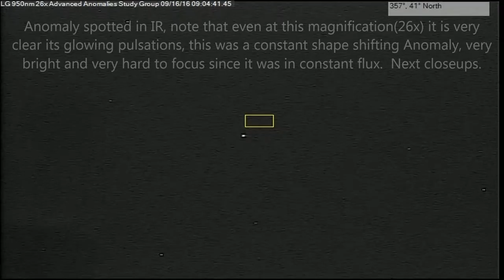Shape shifting/morphing flaring Anomaly p1 09/16/16 09:04am-10:17am. EST.